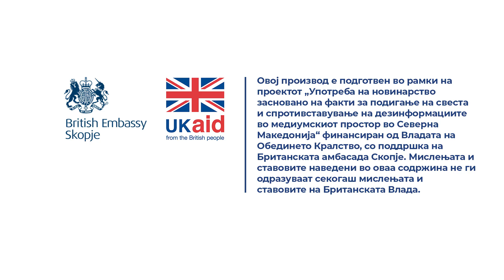Дали во случај на смрт приватна фирма исплаќа дополнителна приход?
Одговара Весна Кочовска од Државниот инспекторат за труд.